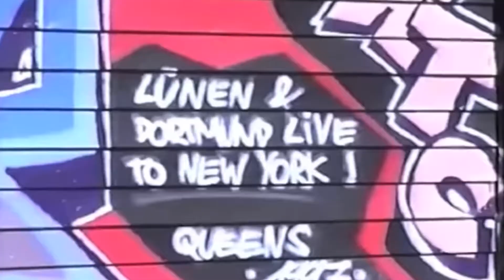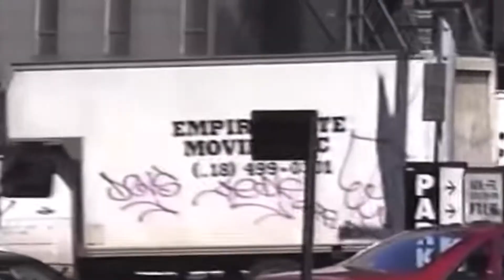RTW - Graffiti King of The MTA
Runnin' - J Dilla/The Pharcyde

"If you specialize in one thing, you know, you really can't call yourself an all out king"